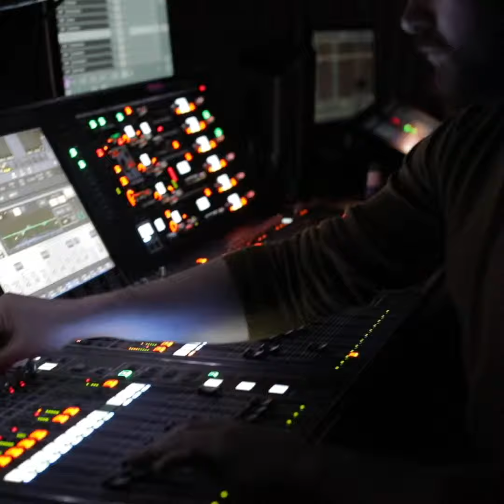'One Winters Night' 2019 - Highlights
A short film by Tim Ellis & Dave Pullinger shot at The Yvonne Arnaud Theatre on Saturday 12th January 2019 for GT Live Sessions.